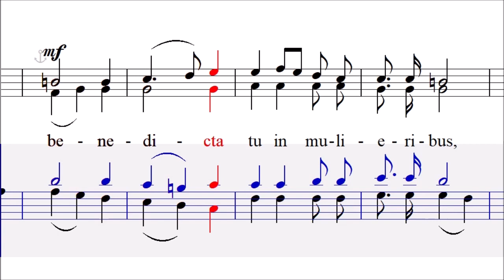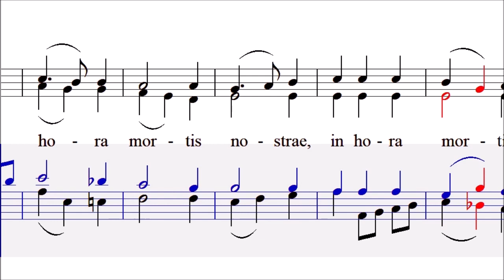Ave Maria 김현훈 - Tenor